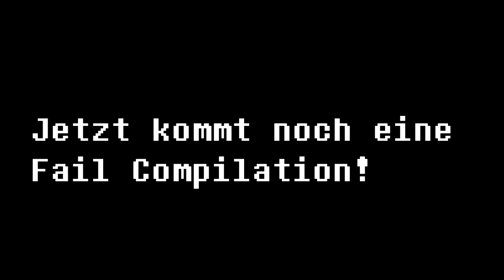2 Tage Countdown für Deltarune - [KEINE HEILUNG] JEVIL + FAIL COMPILATION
Heute keine wirkliche Theorie oder sonst etwas. Einfach nur Jevil. Aber mit der Challenge, dass ich NICHT heilen darf. Als Heilung zählt: Sämtliche Heilungsitems, Ralsei's Heilungszauber und Heilung über die Pirouette. Automatische Wiederbelebung zählt nicht, da man diese nicht ausschalten kann!

ACHTUNG: ICH HAFTE NICHT FÜR EVENTUELLE SCHÄDEN AN SPIELSTÄNDEN!

Einfach die data.win Datei im Deltarune bzw. SURVEY_PROGRAM Ordner ersetzen. Erstellt aber zur Sicherheit ein Backup von eurem ursprünglichen Ordner.

Ihr dürft diesen Patch natürlich nach belieben verwenden. Macht ihr ein Video dazu wäre es aber super, wenn ihr mich verlinken würdet oder ihr mich wenigstens namentlich erwähnt. :)

Da dies mein erster Patch überhaupt ist, kann es sein, dass an manchen Stellen ein paar Fehler aufgetreten sind. Ich bitte daher um Entschuldigung!